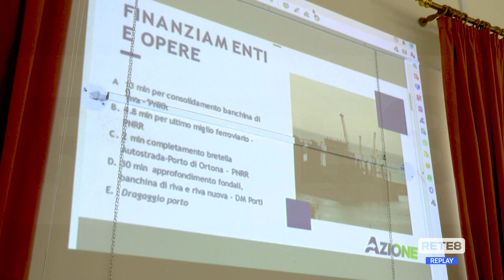Ortona - Azione: "A rischio i fondi per il porto"